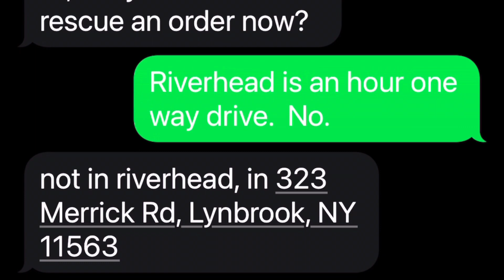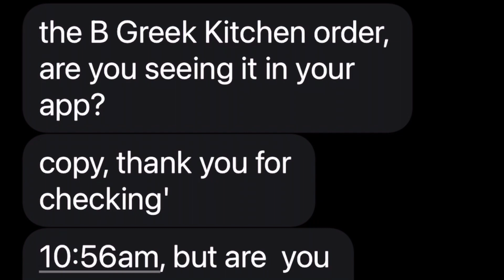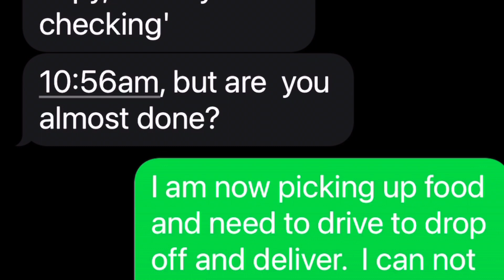Gig Catering Orders Pay More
Not everyone will qualify to deliver catering orders.

Join Spark - Use Code  - MCA6C7I5